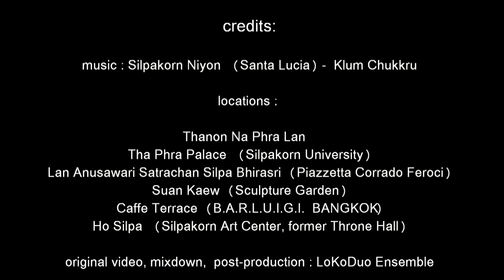Wang Tha Phra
Nel 1926 lo scultore Italiano Corrado Feroci ( poi noto in Thailandia come Satracharn Silpa Bhirasri), su incarico del Re, creò l'Accademia d'Arte Silpakorn.
La sede fu nel palazzo, già residenza del Principe Narit, Wang Tha Phra.
Nel tempo l'Accademia d'Arte diventò l'attuale Università Silpakorn che
Corrado Feroci diresse sino alla sua morte nel 1962.
Corrado Feroci è unanimemente considerato il Padre dell'arte moderna e contemporanea Thailandese e il 15 settembre, suo anniversario, è il Silpa Bhirasri Day, celebrato, in Thailandia, ovunque esista una Accademia o una Facoltà d'arte.
La Sala del Trono dell'antico Palazzo è oggi la galleria principale dell'Università il Silpakorn Art Center, accanto ad esso il Giardino delle Sculture e, al centro del campus, il Lan Satracharn Silpa Bhirasri, la piazzetta che accoglie il monumento a Corrado Feroci.
Corrado Feroci amava canticchiare Santa Lucia; una versione con testo Thai della nota romanza Italiana è oggi la canzone ufficiale dell'Università Silpakorn : Silpakorn Niyom.

In 1926, the Italian sculptor Corrado Feroci (later known in Thailand as Satracharn Silpa Bhirasri), on behalf of the King, created the School of Fine Arts.
The venue was in the Wang Tha Phra Palace, formerly the residence of H.R.H. Prince Narisara.
Over time, the School of Fine Arts became the current Silpakorn University that
Corrado Feroci headed until his death in 1962.
Corrado Feroci is widely considered the Father of Modern and Contemporary Art in Thailand and, his birthday, September 15, is made Silpa Bhirasri Day, and celebrated, not only at Silpakorn University but wherever there is Academy of Fine Arts or Faculty of Fine Arts throughout Thailand.
The Throne Hall of the ancient palace is today “Ho Silpa”, the main gallery of Silpakorn University, the Art Center, next to it is the Sculpture Garden and at the center of the campus, the Lan Satracharn Silpa Bhirasri, the square that houses the monument of Corrado Feroci .
Corrado Feroci loved humming Santa Lucia; a version with Thai text of the famous Italian romance is now the official song of Silpakorn University: “Silpakorn Niyom”.